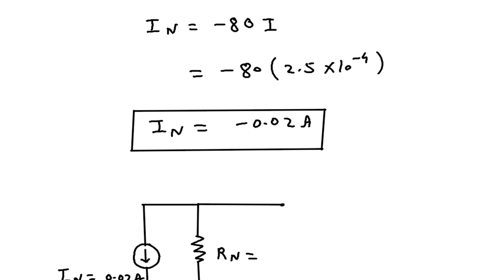Norton Equivalent with two Dependent Sources #455